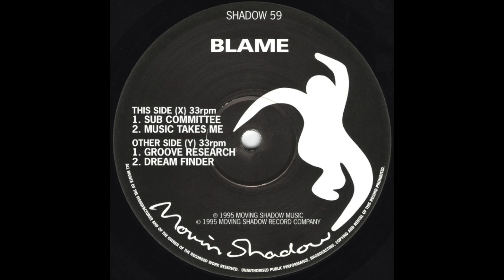Blame - Dream Finder [1995]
Label: Moving Shadow – SHADOW 59, Moving Shadow – UK SHADOW 59
Format: Vinyl, 12", 33 ⅓ RPM
Country: UK
Released: May 1, 1995